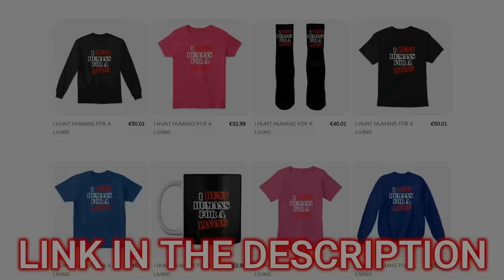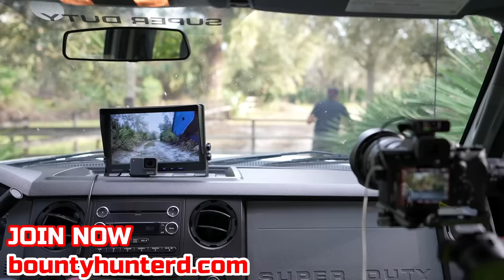I Bodied Him And Took The 4 Wheeler (bountyhunterd.com)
In this Redneck Repo Episode We met up with a client who didn't want to be bothered. When I told him I'm going to repo his vehicle, things got testy.